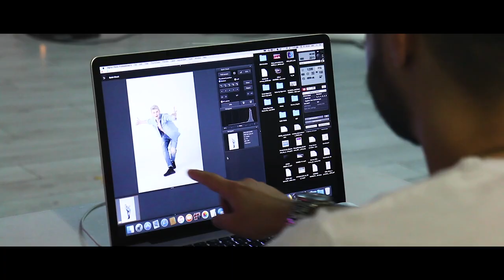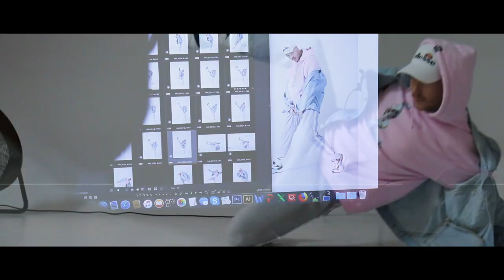PHOTO SHOOTING making of EGURROLADANCESTUDIO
NEW SEASON
Egurrola Dance Studio

13-17 maja 2019 r.